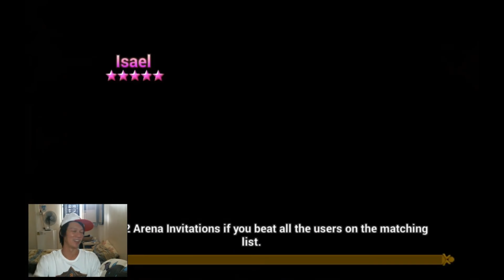YDCB Summoners War - Updates and Lucien Test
Lucien Test and Patch Talk